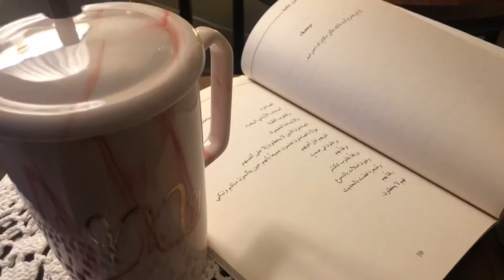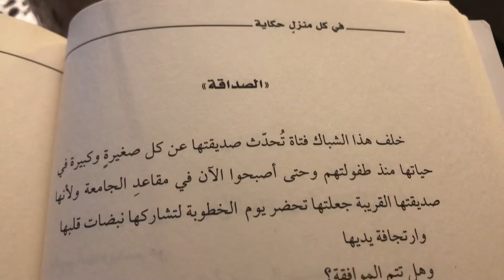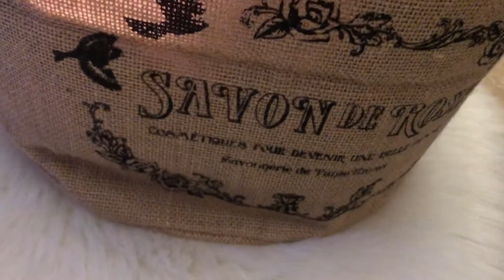اجواء ديسمبر 2020☃️🧺❄️🐿🗝